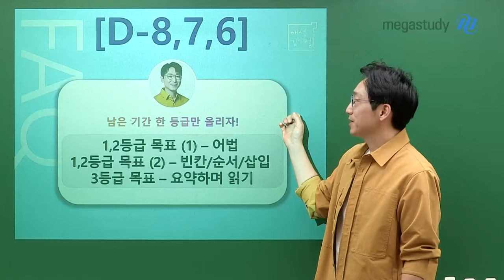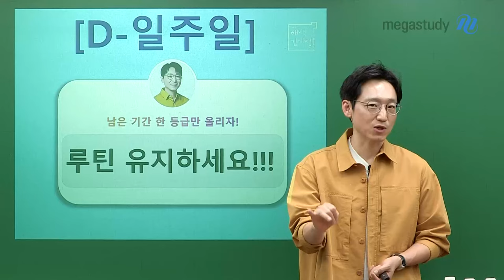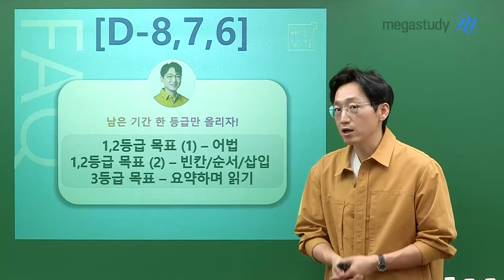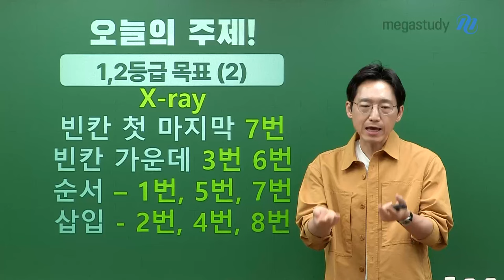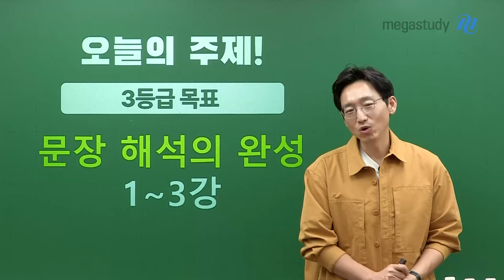[메가스터디] 영어 김기철쌤 - [D-일주일, 한 등급만 올리자!] 루틴 유지하세요!!!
D-8,7,6 영어 한 등급 올리자!

남은 일주일은 루틴 만들기 훈련합시다.
최고의 컨디션으로, 최상의 결과를 내기를 응원합니다!

📌오늘의 주제📌
등급별 학습을 알려 드려요!

⚡1~2등급 목표
빈!순!삽! 오답 제거의 원리 - 빈순삽 or 어법특강
[9강. 빈순삽 취약 부분] 학습 + 워크북 복습

문장 해석의 완성 - 요약하며 읽기
[문장 해석의 완성 1강~3강] 학습 + 워크북 복습

남은 일주일, 승리합시다!